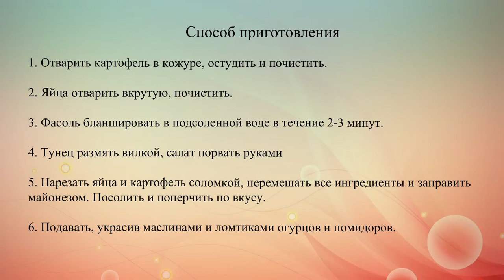Салат из тунца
Праздничный салат из овощей, яиц и консервированного тунца